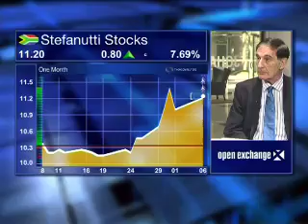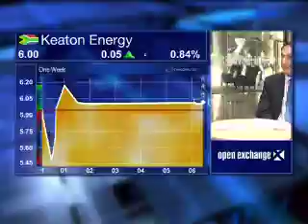7 April - JSE Crossing - Ron Klipin - SA Stock Brokers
Godfrey Mutizwa speaks with Ron Klipin, from SA Stock Brokers, and gets an update on the small to midcap sector.